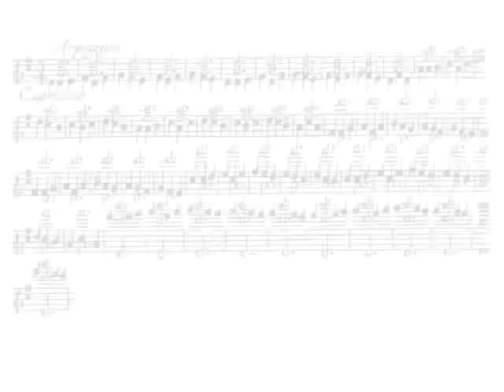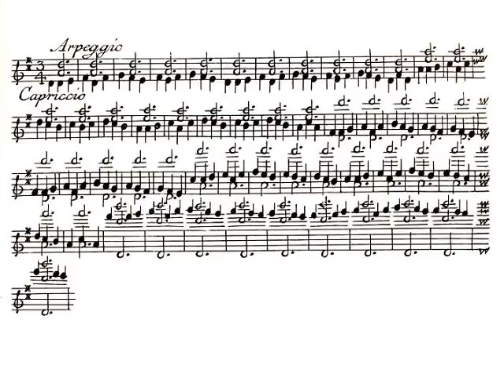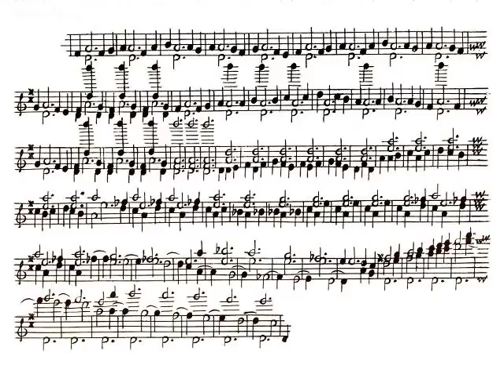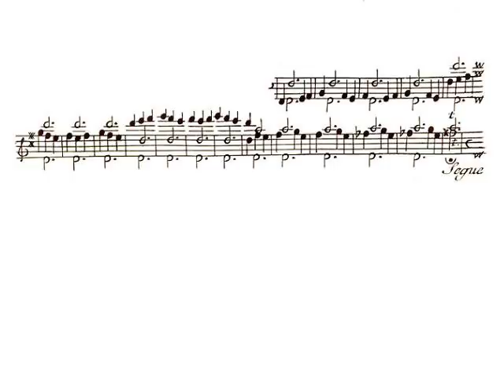Locatelli Caprice 23 «Labyrinth» played by Yukari Cousineau Daniel Myssyk Appassionata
Yukari Cousineau plays Locatelli's Capriccio 23 known as Harmonic Labyrinth, a caprice that the composer inserted into the Concerto 12, op. 3, as the first movement's cadenza. This audio excerpt is taken from a live performance of the complete concerto with conductor Daniel Myssyk leading the Ensemble Appassionata.